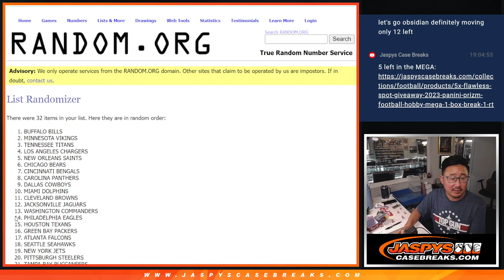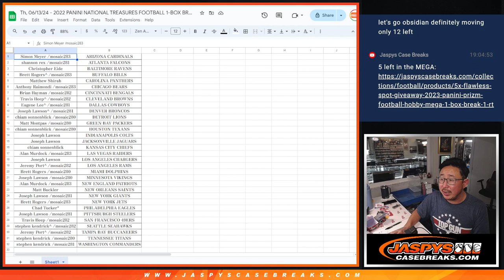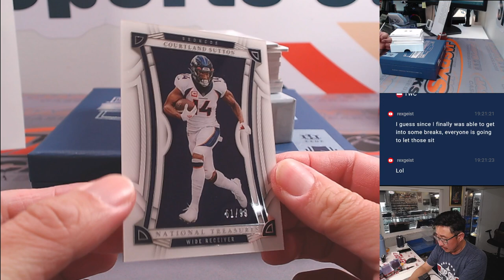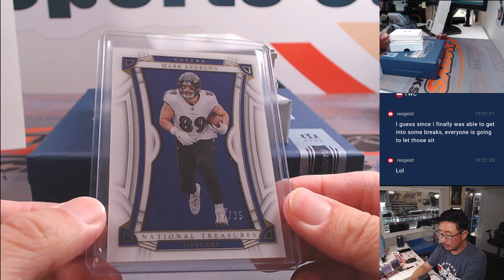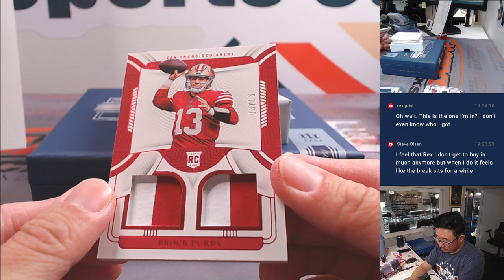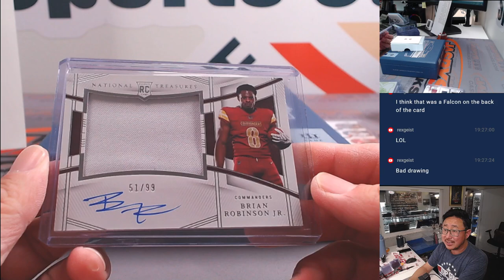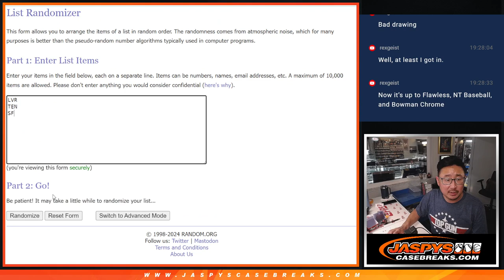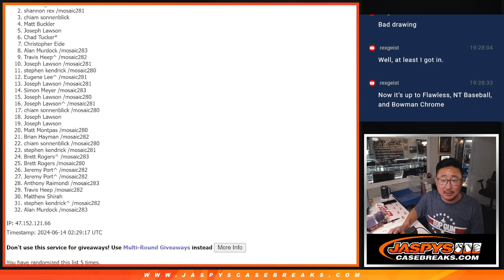Th, 06/13/24 - 2022 PANINI NATIONAL TREASURES FOOTBALL 1-BOX BREAK #1 *RT*